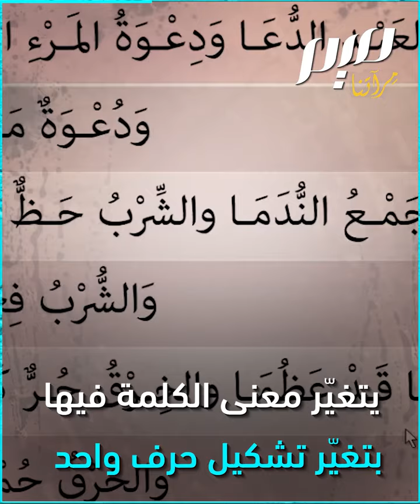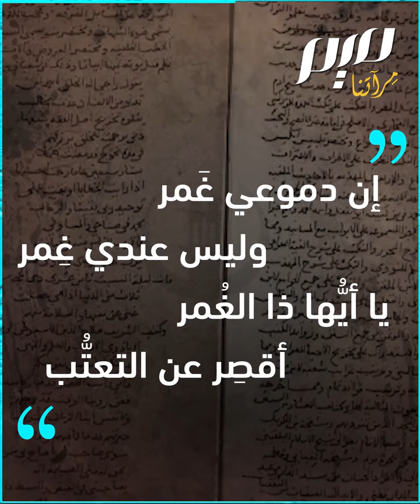قطرب صاحب المثلثات في اللغة العربية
أخذ عن سيبويه وعن علماء البصرة، وبرع في علوم النحو وابتكر المثلثات، من هو قطرب؟